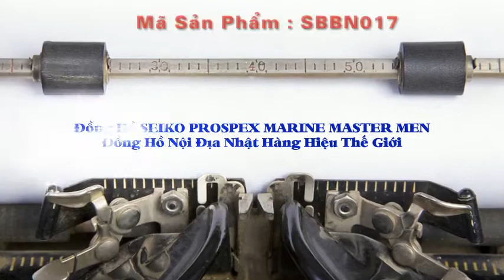Đồng Hồ Đeo Tay Nam Seiko Dong Ho Noi Dia Nhat Nhan Hieu Noi Tieng The Gioi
Đồng hồ Seiko Automatic, đồng hồ seiko tự động, seiko cao cấp, chính hãng 100%, bảo hành chính hãng, tinh tế và sang trọng thương hiệu đến từ Nhật Bản.